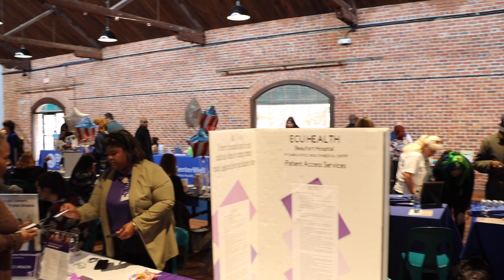2023 Beaufort County Job & Resource Fair Recap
There were numerous local professional and educational opportunities showcased on Wednesday at the Beaufort County Job and Resource Fair on Wednesday, November 15, 2023.